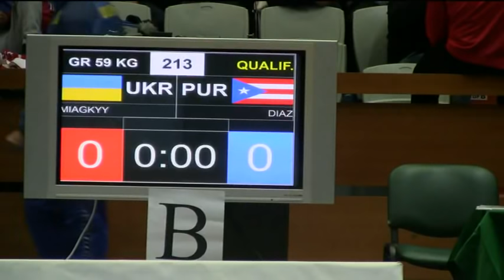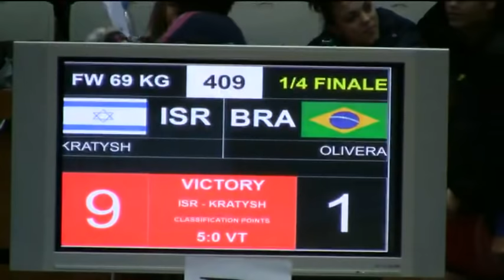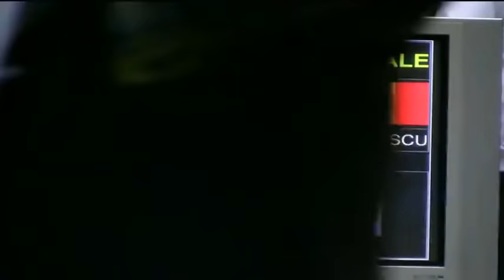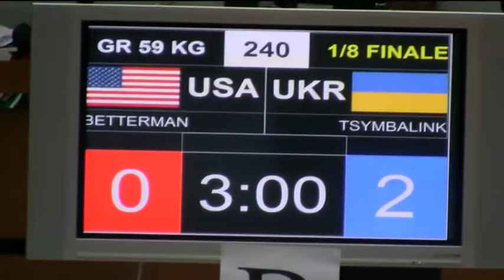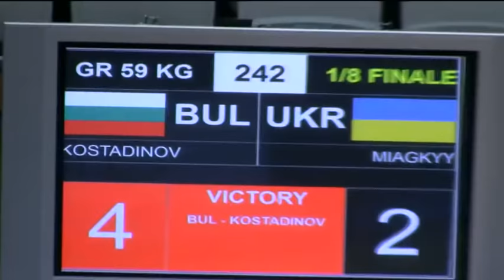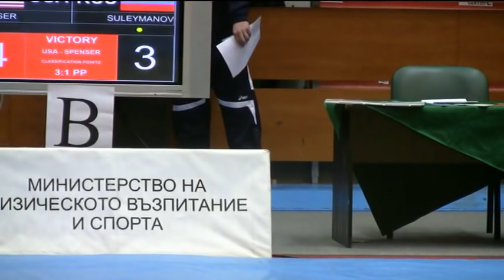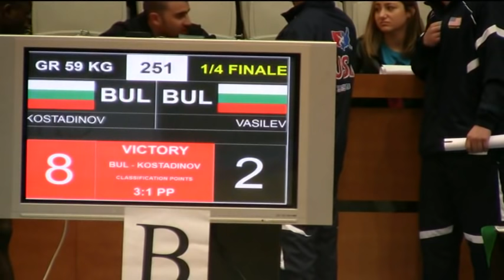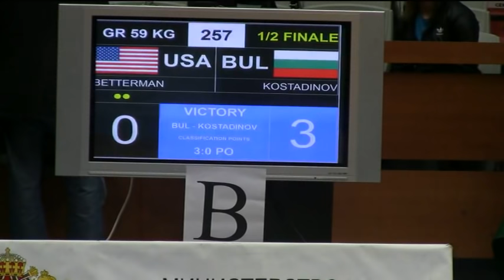IT "Dan Kolov - Nikola Petrov" - 21.02. - morning session - Mat B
Live form IT "Dan Kolov - Nikola Petrov" - 21.02. - Mat B